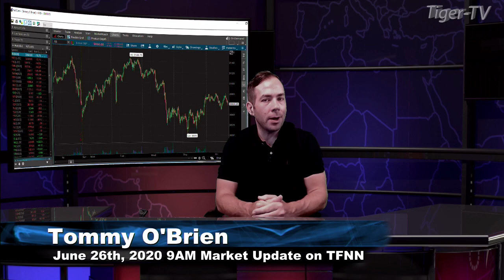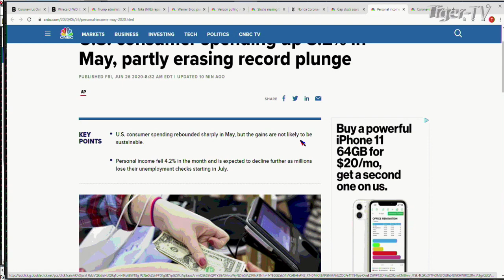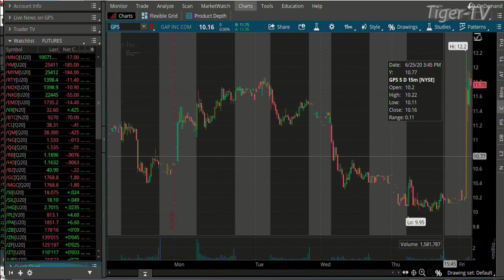June 26th, 9AM Market Update on TFNN - 2020